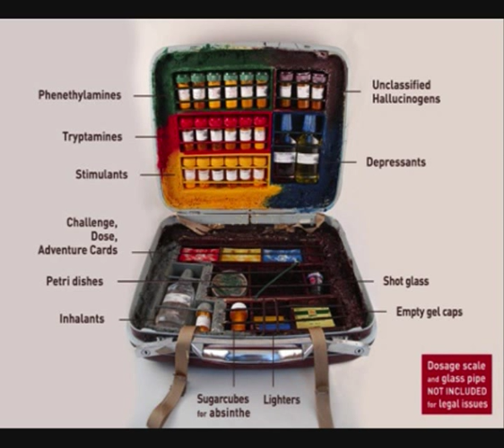Tieum - Speaker (190 BPM)